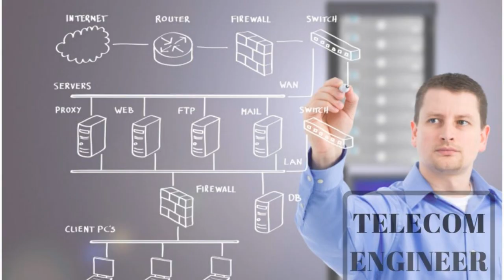Community Helpers | Telecom Engineers | Airtel 5G Plus | Jio True 5G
We salute All the telecom engineers who are working 24*7 to make our Mobile, WIFI and Broadband alive every moment Day and Night, so that we can get connected with our love ones all time.
We salute the spirit of our Telecom Engineers.